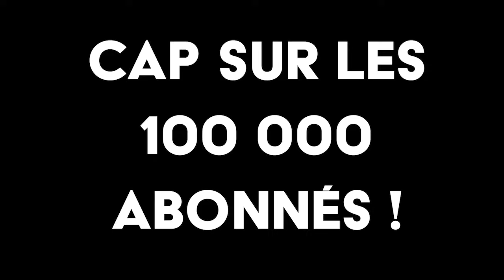Quel monde pour après ? - Laurent Firode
Quel monde pour après ?
Avec Laurent Firode, cinéaste et réalisateur de la trilogie « Le monde d’après ».